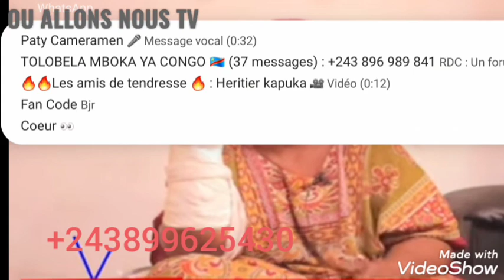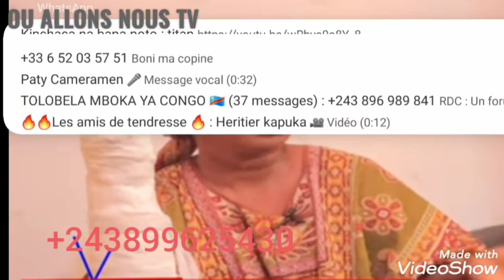COMMEDIENNE MAMAN DELA PAIX AKUFI TO TE NINI EKOMELI YE BOLANDA MAWA HEIN